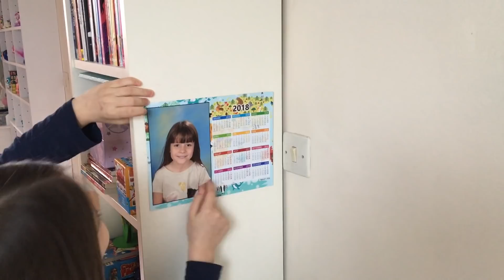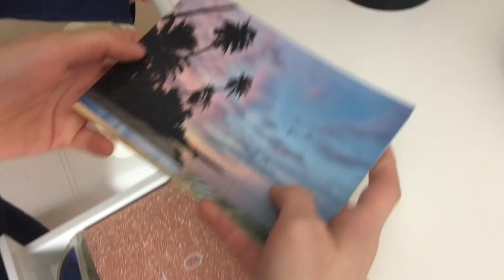ROOM TOUR 2019 // Lévanah&Family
La voici la vidéo que vous attendiez ! Le room tour très attendus par certains d'entre vous !
Si tu aimes cette vidéo, mets un pouce bleu et partage cette vidéo !

En t’abonnant et activant la cloche, tu pourras découvrir en premier nos nouvelles vidéos.

🔎 Instagram d’Eythan : eythansolomon
🔎 Instagram de Karine : karinesolomon
🔎 Facebook de la chaîne : Lévanah Solomon’s Family
🔎 Facebook de Karine : Karine Eythan Lévanah SOLOMON

✉️ Pour nous écrire ou envoyer un colis : Lévanah&Family - 32 RD 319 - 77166 GRISY SUISNES